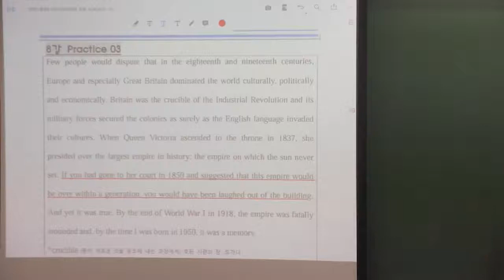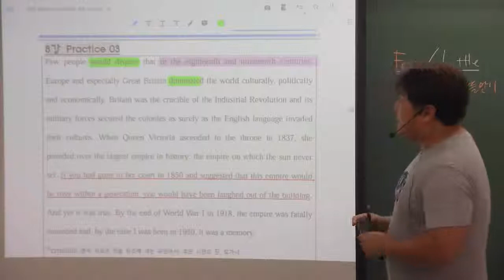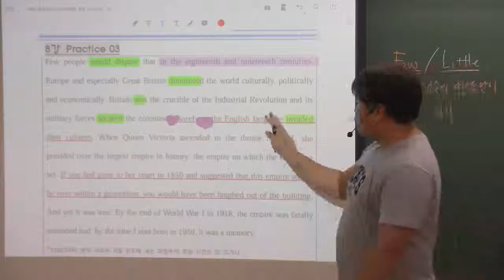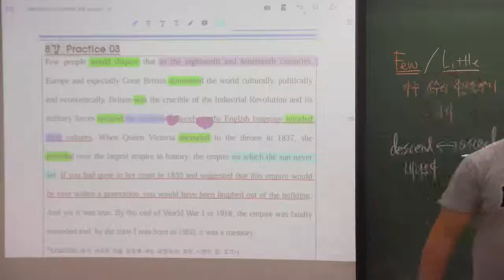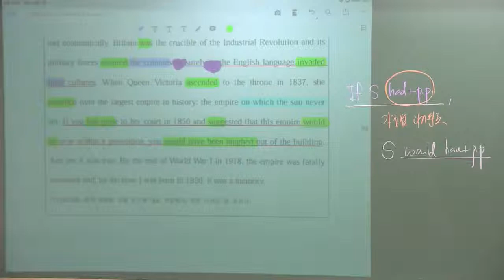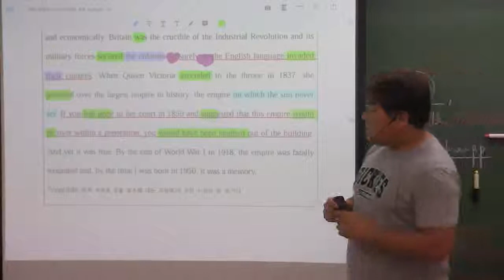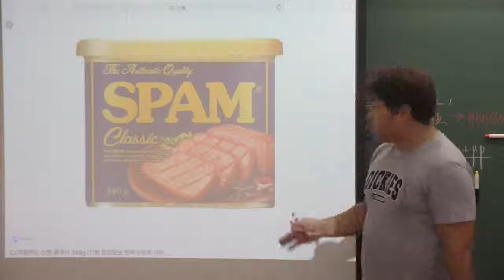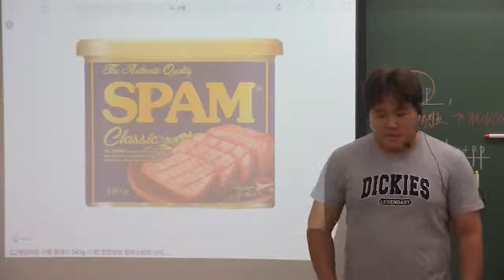올림포스(2) 8강 Practice 3번 본문해석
★고등부! 내신과 수능을 동시에 잡는 고등#바른공부학원★
     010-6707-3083 로 문자나 카톡으로 주소/학교/학년을 알려주세요~